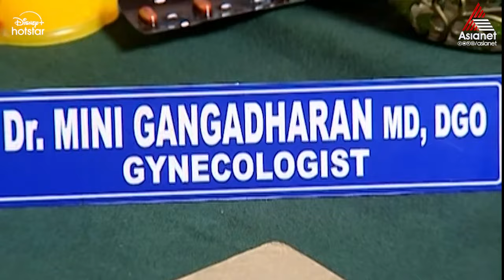Harichandanam || Full Episode 203 || Asianet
Uma and Unnimaya, in the midst of rejection and poverty, fight their way through the bitter realities of life.